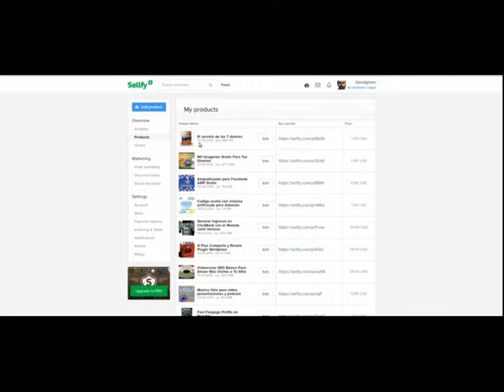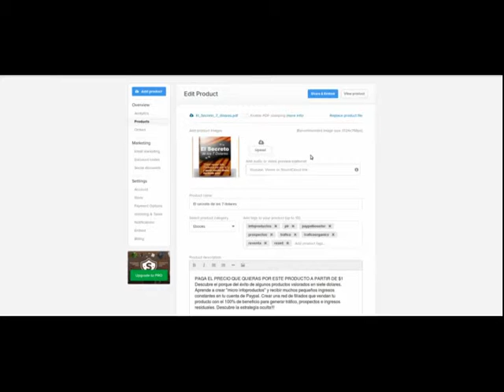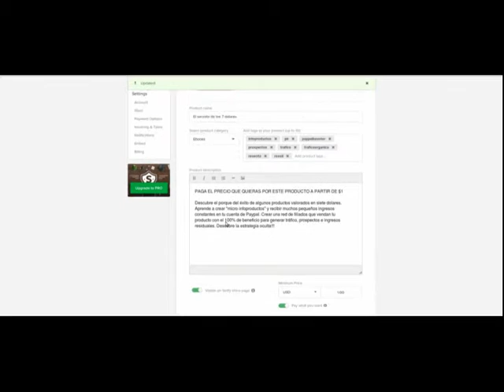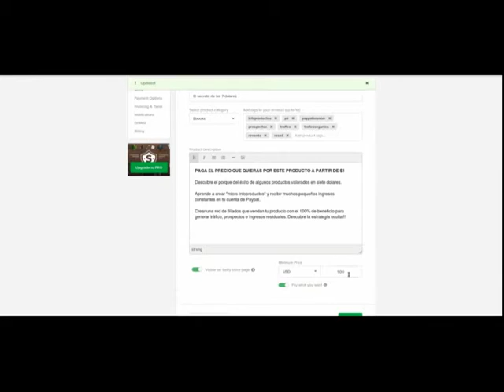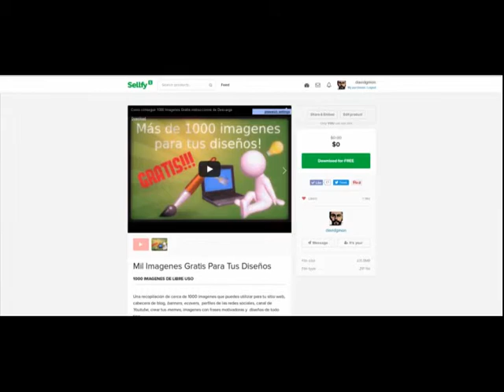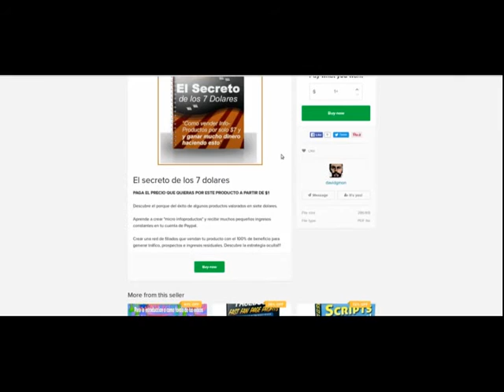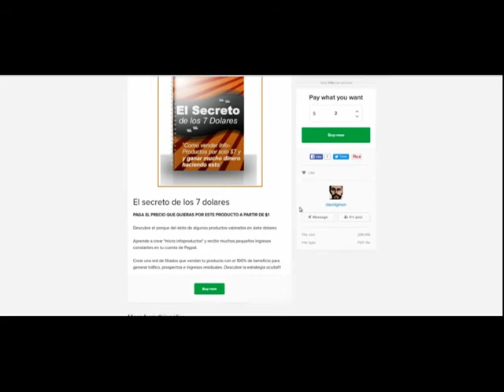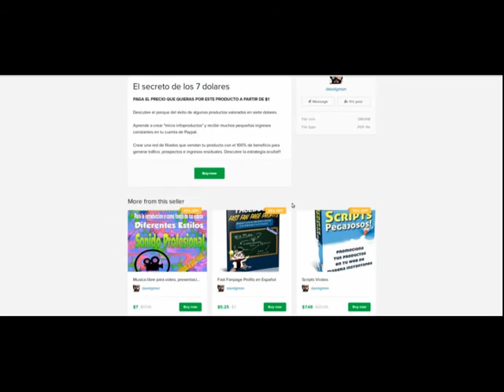Nueva Funcion Paga lo que Quieras en Sellfy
Conoce mi tienda de Productos PLR, plugins y derechos de reventa.